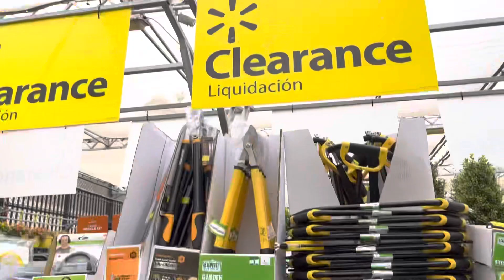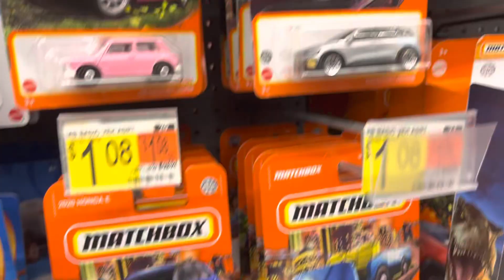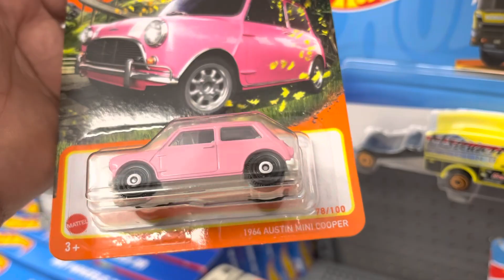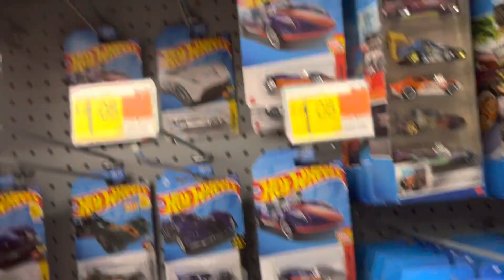Playdays Collectibles Thursday morning Hotwheels hunting at Walmart. 10.13.22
Good morning and happy Hotwheels Thursday. Safety first and prayers for everyone including my parents. Playdays Collectibles is now open!. We are all equal!. Safety first!. Please keep using all safety precautions at all times!. Open 7 days a week. Thank you for your business and support. Don’t forget to visit my YouTube channel